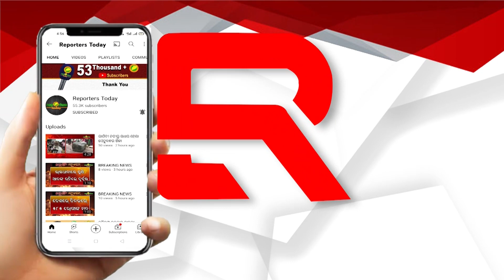ପୁଣି ଫେରିଲା ମହାବଳ ବାଘ, ଏକା ଥରକେ ୪ଟି ମଇଁଷିକୁ ମାରିବା ପରେ ଗୋଟିଏ ମଇଁଷିକୁ ପୁରା ଖାଇଦେଇଛି ବାଘ